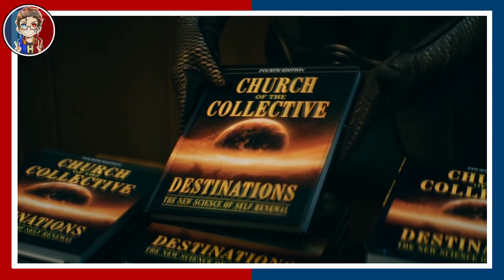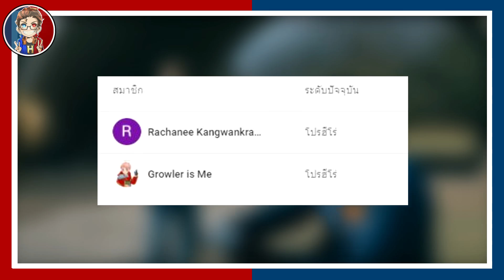Hero Fact: 22 ซุปส์สุดเเกร่งจากซีรีส์ THE BOYS ภาค1-2!!!